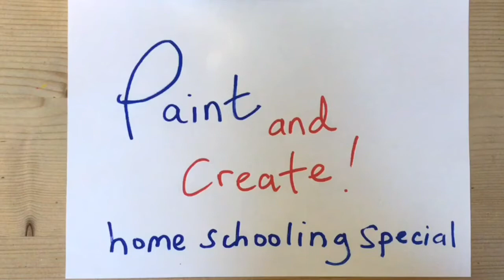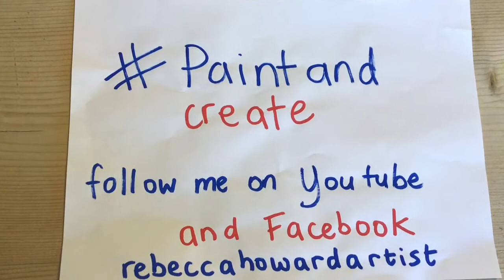Paint and create , Home schooling - #1